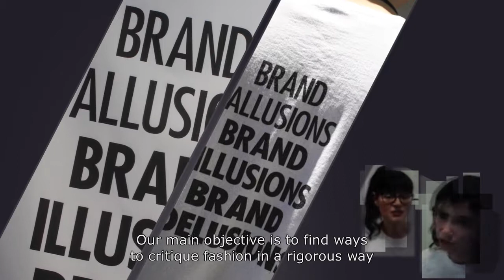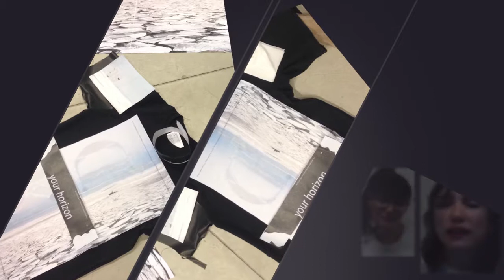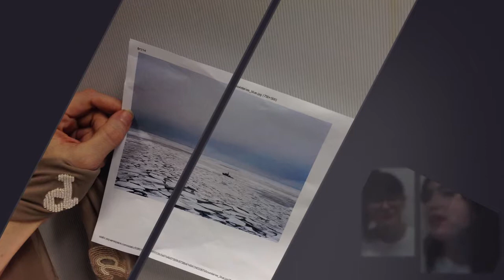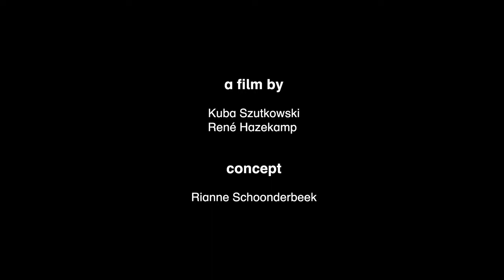The Future of Fashion is Now - Dolci & Kabana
Design label Dolci & Kabana is one of the six winners of the Han Nefkens Fashion on the Edge Award. A jury of experts, including the fashion-duo Viktor&Rolf and Karin Swerink, Editor-in-Chief of Vogue, have awarded the prize to six young fashion designers. They are each creating a new work on the cusp between fashion and art. These new works will be on show for the first time in the exhibition ‘The Future of Fashion is Now’, which will open autumn 2014 in Museum Boijmans Van Beuningen.

Since 2012, under the name D&K (Dolci & Kabana) - a fictional commercial label – Ricarda Bigolin and Nella Themelios (Australia) have developed their 'Brand Delusions': a series of activist installations that expose all the facets of a brand identity.

They show how fashion proliferates: from fashion as a desirable, idealised and constructed snapshot on the catwalk to its inevitable and disappointing dilution in salable products. A T-shirt with a printed brand logo is the most accessible piece of designer clothing but is also disproportionately overpriced. 'D&K 101 T-shirts' explores this trajectory from 'basic item' to 'luxury status symbol'. D&K has removed all decorations and brand identity from the T-shirt and reapplied them, but as external additions. For 'DCK Disappointing Couture' they have added so-called refined, labour-intensive and luxurious elements. The unique T-shirts are accompanied in this installation by a collage of text and sound.

Work by design lable Dolci & Kabana can be seen at the exhibition:

The Future of Fashion is Now
Museum Boijmans Van Beuningen
until January 15, 2015
Credits

A film by: Kuba Szutkowski en René Hazekamp
Concept: Rianne Schoonderbeek
Camera assistent: Gino Ragueb
Subtitling: Einion Media